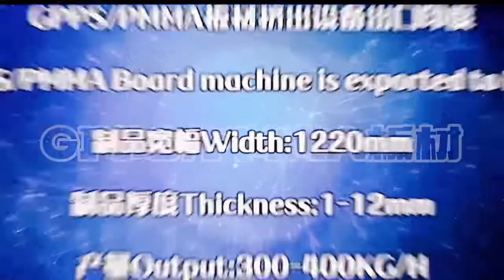GPPS/PMMA Sheet Extrusion Equipment Manufacturer